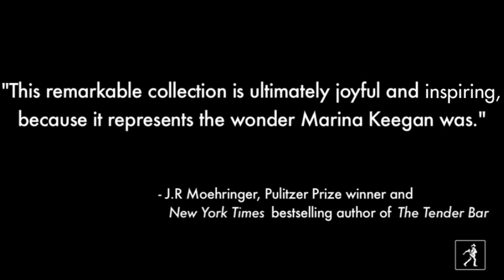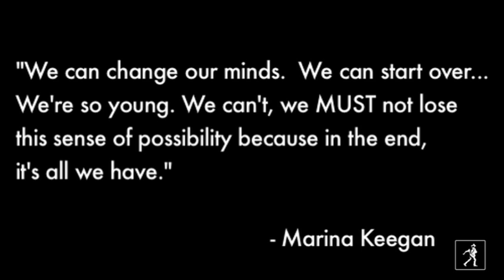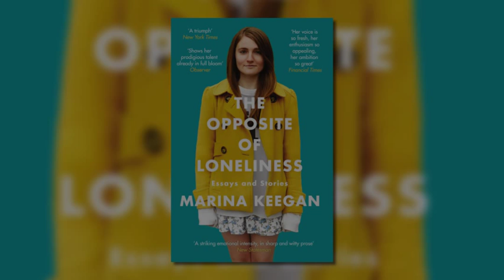Marina Keegan and the Opposite of Loneliness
Marina Keegan’s parents, friends, and mentors discuss her collection of essays and stories, The Opposite of Loneliness, in this moving tribute to the talented young writer. The Opposite of Loneliness is a Waterstones Bookclub Pick.